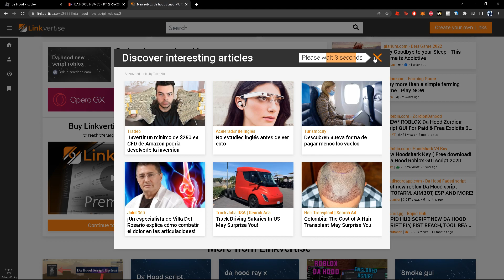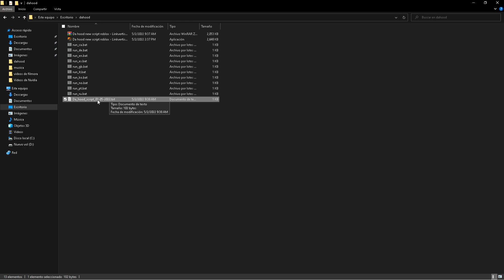EL MEJOR H4CK DE SCP 3008 | ESP, ESP ITEMS, TELEPORT, TERCERA PERSONA Y MÁS! | ROBLOX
00:00 Introducción
00:10 Como descargar
01:27 Probando el script